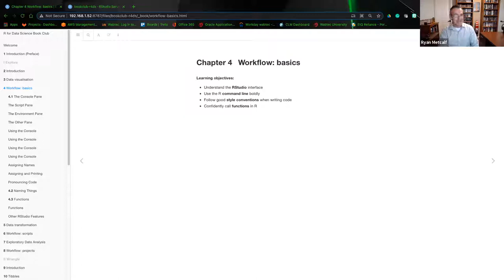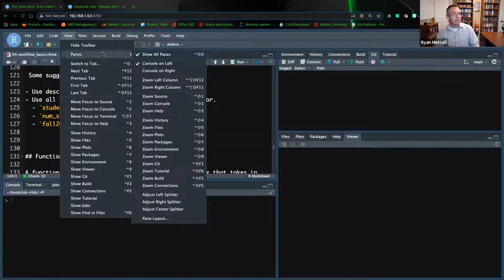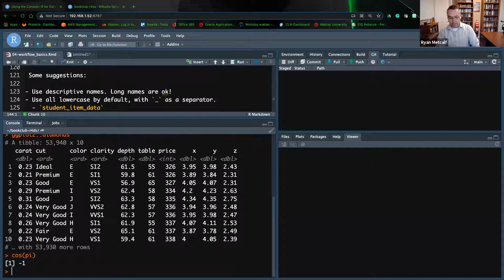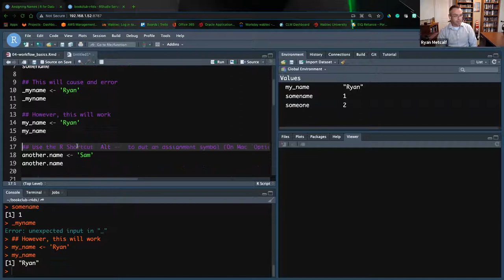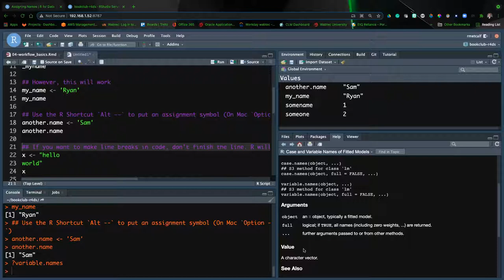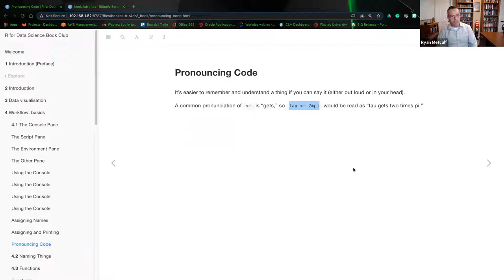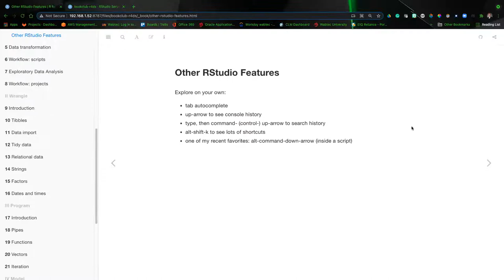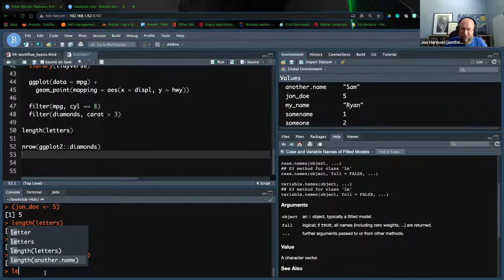R for Data Science: Workflow: basics (r4ds05 4)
Ryan Metcalf presents Chapter 4 ("Workflow: basics") from R for Data Science by Hadley Wickham & Garrett Grolemund on 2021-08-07, to the R4DS Book Club. Cohort 5